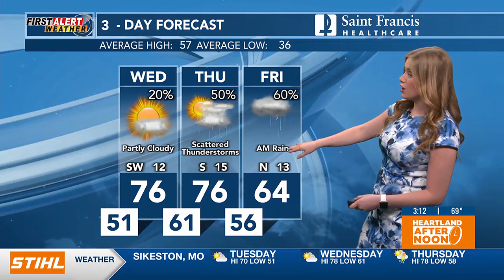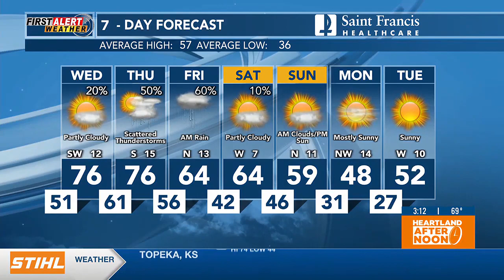First Alert: Tracking rain chances